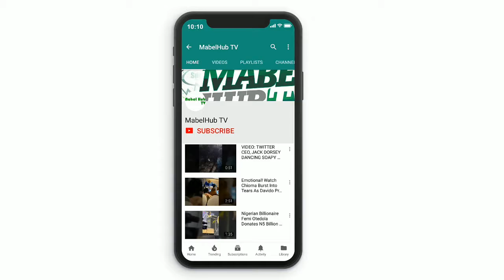VIDEO: POLICE OFFICER DO THIS - CLINGS TO THE BONNET OF A DANFO BUS AS THE DRIVER SPEED OFF IN LAGOS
Danfo driver speeds off with a policeman clinging to the bonnet of his vehicle